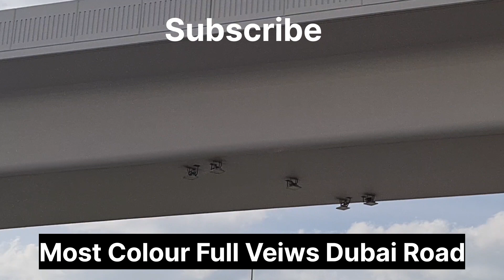Most Colour Full Veiws Dubai Roads